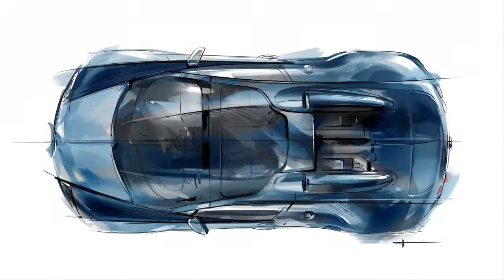2013 Bugatti Veyron Légend Jean Pierre Wimille Veyron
2013 Bugatti Veyron Légend Jean Pierre Wimille Veyron